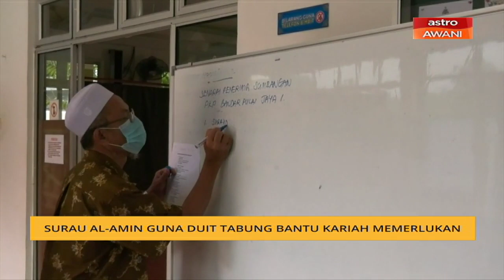Surau Al-Amin guna duit tabung bantu kariah memerlukan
Penduduk di Bandar Pulai Jaya, Johor memperkasakan peranan masjid dan surau dengan menggunakan wang tabung sumbangan orang ramai bagi membantu mereka yang memerlukan ketika Perintah Kawalan Pergerakan (PKP).
Wang berkenaan dibelanjakan bagi membeli barangan keperluan asas seperti beras dan ayam daging untuk membantu golongan yang memerlukan dalam kariah mereka.